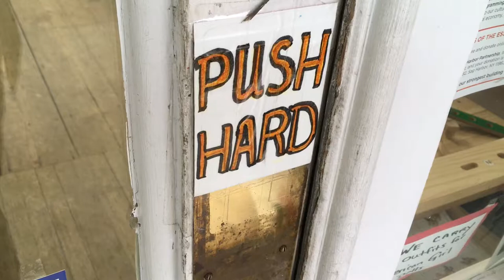The Wharf Shop Celebrates 50 Years in Sag Harbor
Happy birthday to The Wharf Shop! The Sag Harbor institution, famous for its wide assortment of toys, games, dollhouses, books, cards and gifts, celebrates 50 years in business on Main Street this April.